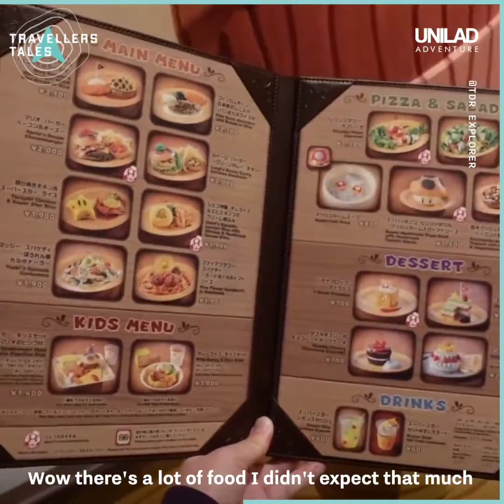FIRST LOOK AT NINTENDO WORLD [JAPAN]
I REALLY WANT TO GO THERE SOMEDAY